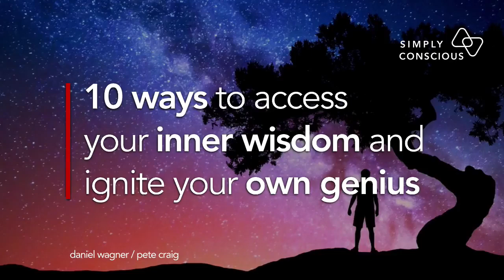Simply Conscious look up to get perspective reflect on your progress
take time to pull back from everyday life. we spend so much time focused on what we are doing at that moment and only what we are doing, in life, work, or businesses, we forget to look up to see all the possibilities, all the choices available to us at any given moment.

stop. breathe and zoom out on life. take a birds-eye view, change to a 30,000 ft view of your world and the world around you, and see the bigger picture. acknowledge how far you’ve already come. in doing so, you give yourself permission to recognise the wisdom you’ve gained and the progress you’ve made. From our own experience, this often leads to a feeling of gratitude.

lookup from your devices. we’ve become a look-down generation. lookup at the sky, look up at the clouds, look up at the stars. it’ll give you a perspective of your own importance.

action: stop. lookup. reflect.